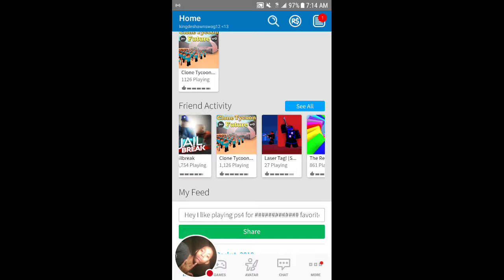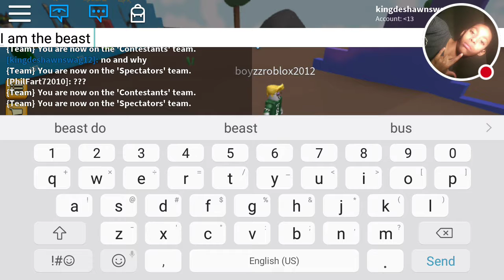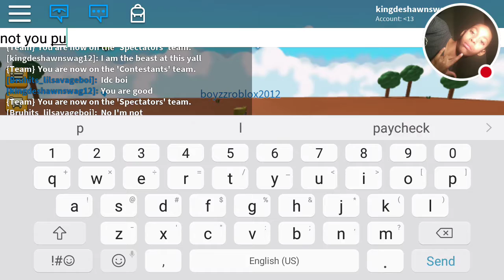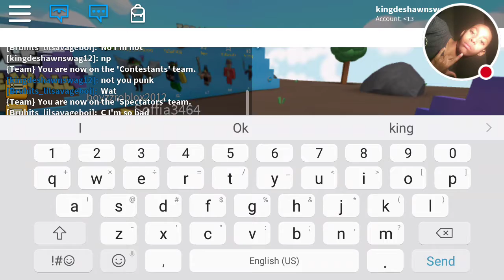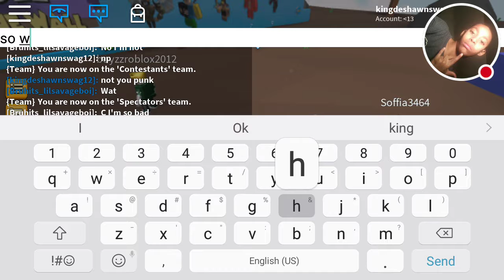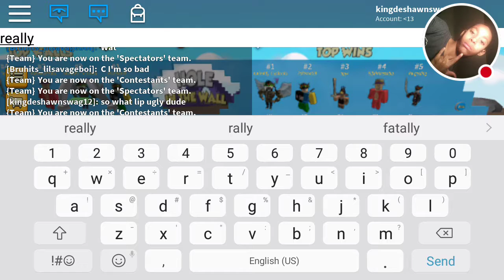Hole in the wall